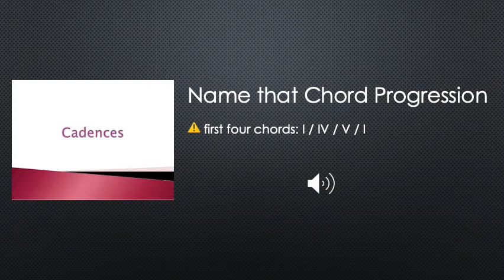Name that Chord Progression